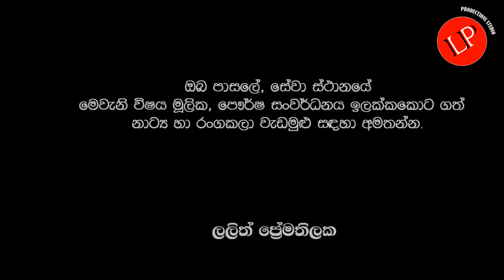විෂය මූලික සහ පෞර්ෂ සංවර්ධනය සඳහා පවත්වන ලද නාට්‍ය වැඩමුළුව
නාට්‍ය හා රංගකලාව පිළිබඳව පාසල් ළමුන් පාදක කරගත්  රංගකලා වැඩමුළුව අතිසාර්ථක ලෙස පැවැතිවිණි. රංගකලාව පිළිබඳව න්‍යායාත්මක සහ ප්‍රායෝගික දැනුම වර්ධන්ය කිරීමට මෙන්ම  පෞර්ෂය සංවර්ධනය සඳහා ද මෙවැනි රංගකලා වැඩමුළු අප පවත්වන්නෙමු. විශ්වවිද්‍යාල ආචාර්යවරුන්, සිනමා අධ්‍යක්ෂකවරුන් මෙම වැඩමුළුව මෙහෙයවන අතර ඔබත් ඔබගේ පාසලේ, සේවා ස්ථානයේ මෙවැනි වැඩමුළු පැවැත්වීමට බලාපොරොත්තු වන්නේ නම් අපව අමතන්න.  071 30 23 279